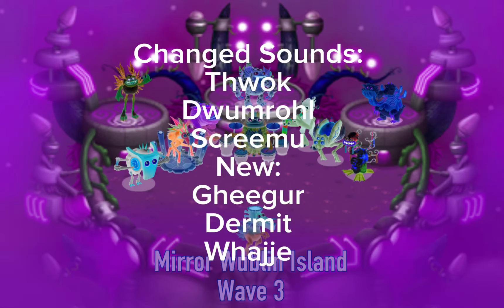Mirror Wublin Island Wave 3 Full Somg